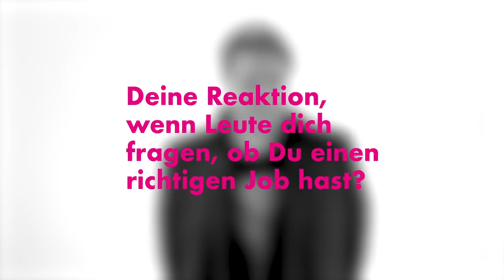12 FRAGEN AN: Dennis Brammen von PietSmiet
Wir haben Dennis Brammen von PietSmiet getroffen und ihm 12 Fragen gestellt. Wie er darauf reagiert hat seht ihr in unserem neusten Video!
Wen sollen wir als nächstes einladen? Schreibt's uns in die Kommentare! :)